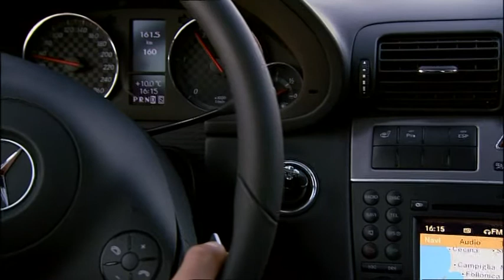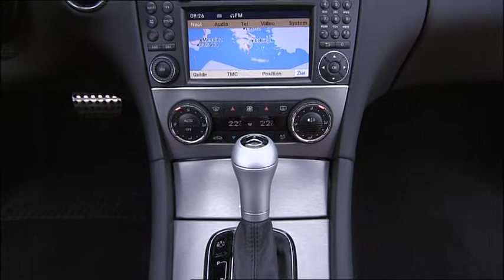Mercedes-Benz CLC-Class CL203 C220CDI